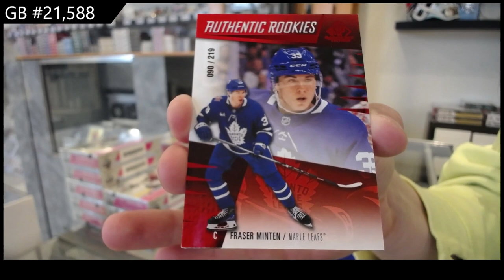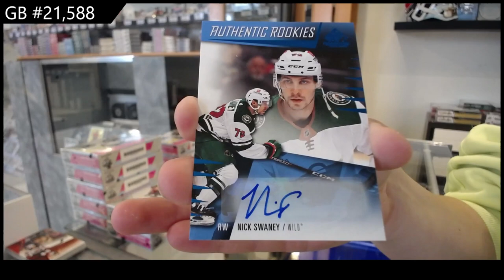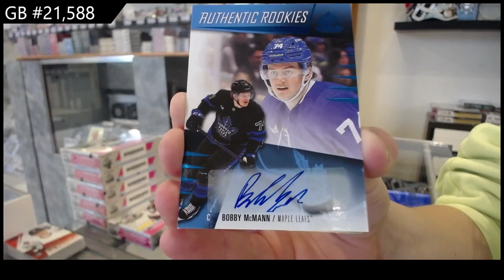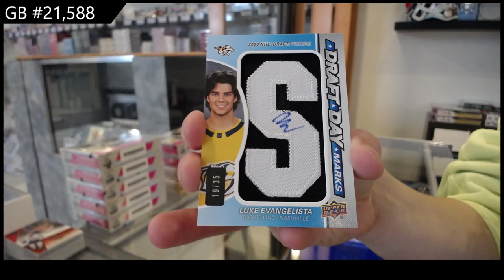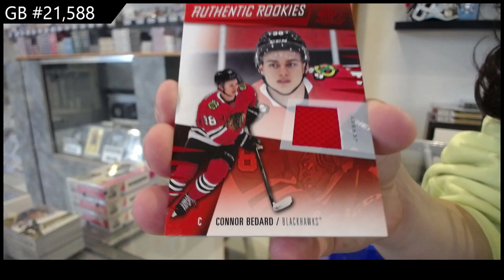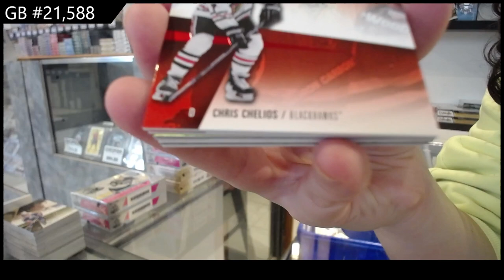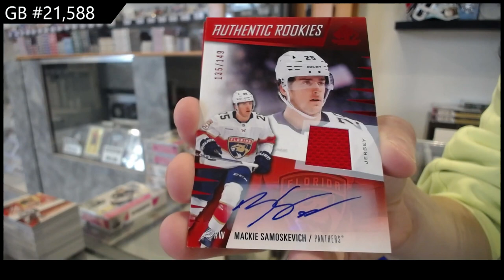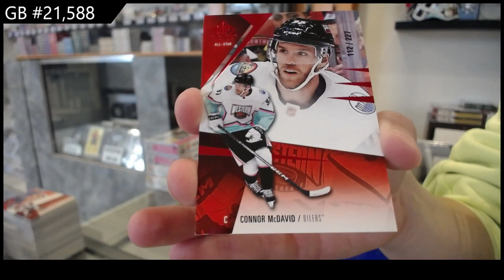NEW! 2023-24 Upper Deck SP Game Used Hockey 9 Box Break - CNC GB #21,588